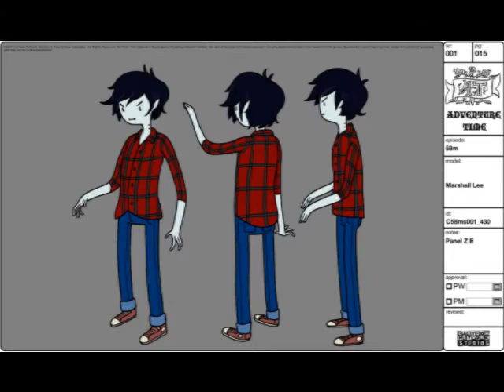fiolee made by me.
oh look its my first video ever uploaded to youtube well I changed drastically.